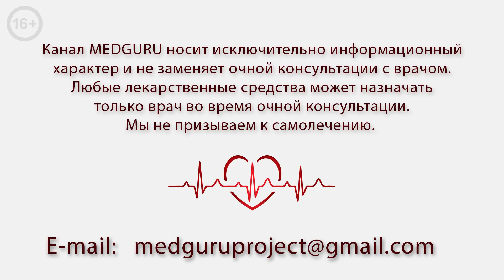Простая утренняя зарядка/комплекс упражнений от врача ЛФК/лфк тренировка/лечебная физкультура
Простая и быстрая утренняя гимнастика. Простые упражнения для правильного начала дня. Комплекс упражнений от врача ЛФК Екатерины Позднышевой. лечебная физкультура. утренняя зарядка. тренировка лфк. простая разминка. здоровье